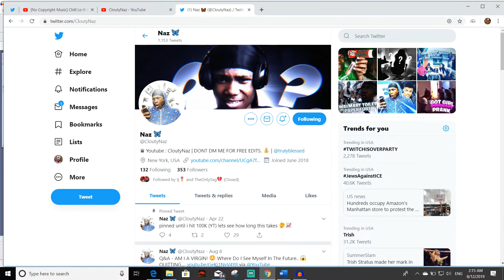ImDavisss VIP'd Me AGAIN While I Was Streaking On The 1v1 Court... I Came For My Revenge! - NBA2K19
In no way did I try to “expose” Davis or make y’all think I am better than him 😂. This is clearly a huge mismatch and obviously I have an unfair advantage with my type of build.  This was all just fun and games cause he took me off the spot!  Thank you for your understanding.

Full List Of Streaming Gear I Use!

Green Screen
Asus Monitor
Sceptre Monitor
Astro A40 Headset w/ mix amp
Gaming Chair
Corsair Headset
Speaker System
Blue Yeti Microphone
Blue Yeti Microphone wind screen
USB C Dock
Mouse Pad
Cable Raceways (hide wires)
3M Tape
Softbox lights
Ground loop noise isolator